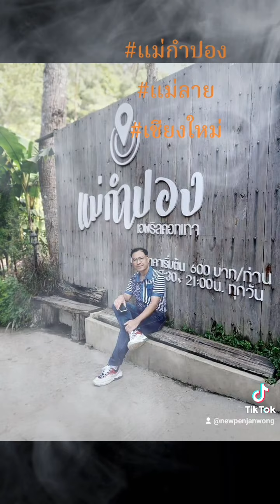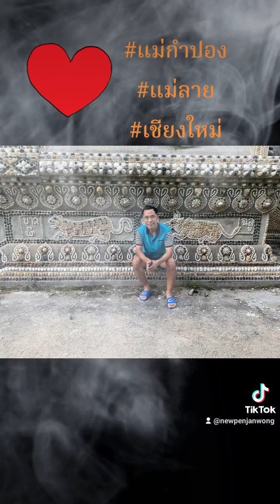of gold#โกนิวgonew ไลฟ์สไตล์60 +